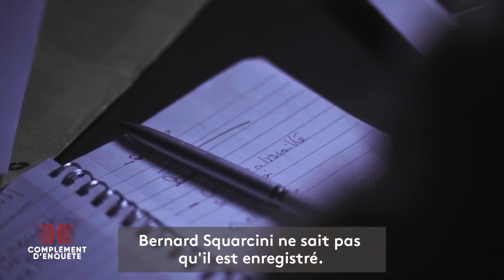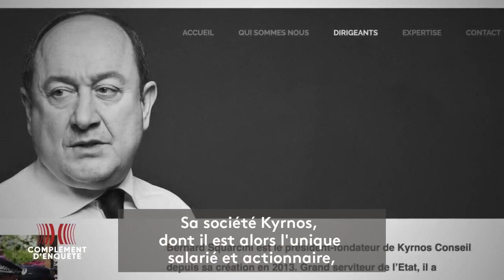Complément d'enquête. Grands flics, énarques : Quand nos élites se font débaucher ! / Extrait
Bernard Squarcini, ou l’ancien flic le mieux informé de France, est en pleine tourmente judiciaire. Il est accusé de trafic d’influence depuis sa reconversion dans le privé ⤵️

🔴 Grands flics, énarques : Quand nos élites se font débaucher !

📺 À voir ou revoir en replay sur France 2